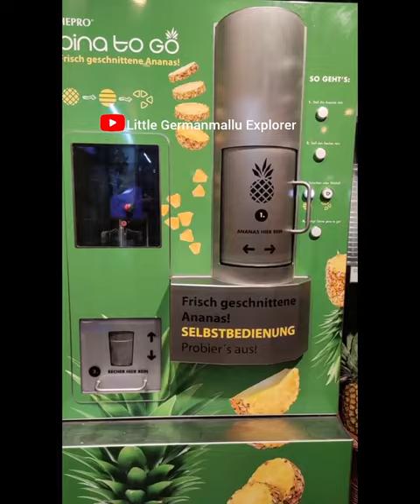Germany's Pineapple Cutting Machine Revealed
This pineapple slicing machine is in the supermarket in the Germany.

Get an inside look at Germany's innovative pineapple cutting machine in this revealing video. See how this slicing machine works its magic in a German supermarket!